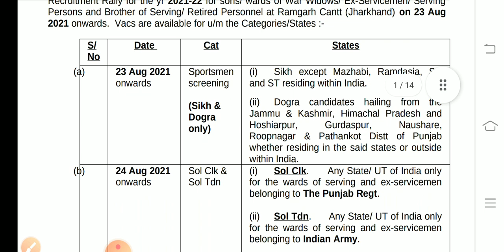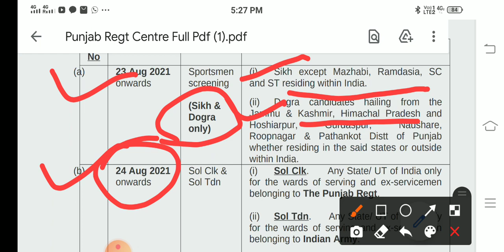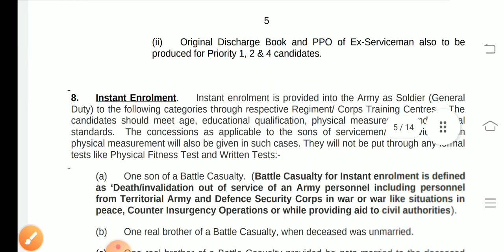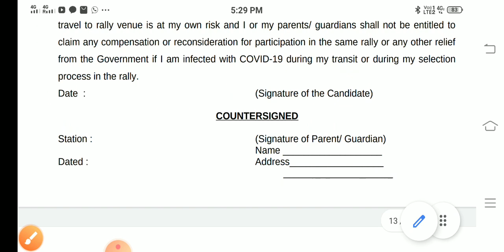The Punjab Regt Centre Bharti ।। यह Docoment जरूर बनवा ले नहीं तो हो जाओगे Bharti से बाहर Full Pdf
Visit Us Your Telegram👇👇
1) JOIN FOR FREE PDF⭕

GdNewRelation bharti ,Army gd rajrif bharti
Rajrif centre new bharti, army gd rajrif bharti
Army rajputana rifles centre bahrti
Gd rajputana rifles centre bahrti
new gd Relation bharti
army gd bharti rajrif
army exam rajrif,gd bharti rajrif , rajrif medical date ,rajrif Centre Bharti
pu Regement Bharti August
sikh Regement Bharti August
new relationship bharti gd
army rajrif document list
rajrif exam date 2021
rajrif relation bharti aug
armoured fores bharti armoured relation bharti 2021
armoured online form link
OpenRallyBharti ArmyOpenRally OpenRallyAgcruitment rally army open rally running time, Army Bharti 2021,Army open rally alwer , army bharti Alwer ,Alwer open bharti
alwer running time
alwer admit card te, Alwer bharti 2021 ,alwer bharti 2022,Alwer New rally alwer bharti age limit,alwer bharti corona report ,alwer Bharti Re-schedule
alwer admit card provide

1StcExamDate
Armyexam date army new exam date jabalpur SIGNALS centere exam date Patiala army edatexam date Jodpur exam date ferzopur army exam date Ludhiana exam
Arty Centre Exam New Date Arty centre medical kab hai
arty centre nxt bharti date
arty centre exam date 2021

25 april army exam dxam date,
army relation bharti exam date 2021,
bd army exam date 2021,

army exam date 25 april 2021,
army exam date 2021 punjab
army website par kab uplod hoga
exam New date official

1. army gd Model paper 2021
2. army gd original paper 2021
3. army practice set 2021
4. army Model paper 2021
5. army gd paper 2021
6. army gd 28 March 2021 paper
7. army gd original paper
8. army paper 2021
9. army tdn Model paper 2021
10. Indian Army studio
11. The army classes
12. Army original paper
13. Arny studio
14. Army online class
15. Army gd ka paper
Rajrif bharti  training center,
beg roorkee centre,
rajrif Centre bharti ground,
rajrif centre ground,
rajrif relation army relation bharti 2021,
Rajrif centre bharti 2021,
rajrif Centre relation bharti 2018,
beg centre roorkee relation bharti result,
beg center roorkee,
beg center roorkee drill,
beg center roorkee bharti,
beg center roorkee result,
beg center roorkee ground,
beg roorkee handball,
beg roorkee volleyball match,
the grbeg roorkee
beg roorkee relation bharti 2019,
rajrif bhartiresult 2021,
rajrif bharti uhq bhartithe Punjab Regt batch bharti
the Punjab centre bharti